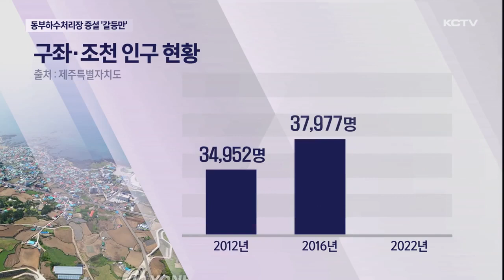동부하수처리장 넘친다…해법 마련 시급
동부하수처리장 증설 공사가 벌써 6년째 시작도 하지 못하고 갈등만 이어지고 있습니다.

그러는 동안 처리시설이 이미 포화 상태에 이르며 이달에만 벌써 두차례나 정화되지 못한 하수가 바다에 방류되기도 했습니다.

해법 마련이 시급해지고 있습니다.